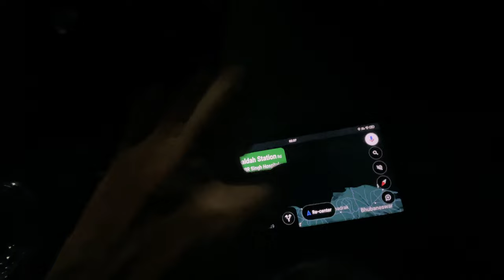Sundarban Tour🔥Sundarban Vlog👌Episode 1💥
Sundarban vlog🔥Sundarban Tour👌Episode 1💥
About Sundarban- Sundarbans is a mangrove area in the delta formed by the confluence of the Ganges, Brahmaputra and Meghna Rivers in the Bay of Bengal. It spans the area from the Hooghly River in India's state of West Bengal to the Baleswar River in Bangladesh's division of Khulna. It comprises closed and open mangrove forests, land used for agricultural purpose, mudflats and barren land, and is intersected by multiple tidal streams and channels. Four protected areas in the Sundarbans are enlisted as UNESCO World Heritage Sites, viz. Sundarbans National Park, Sundarbans West, Sundarbans South and Sundarbans East Wildlife Sanctuaries.
Kharagpur to Sundarban road trip
Sundarban budget trip
Sundarban trip with friends
Houseboat in Sundarban

Regards
CarandCruise
Location- Sundarban

Car Accessories-
Jopasu Car Duster
CarFrill Blind Spot Mirror
3M Car Shampoo
Wooden Arm Rest
Waterproof Tray Boot Trunk Cargo Mat
Screen Protector for Tata NEXON Infotainment System
7D Foot Mat
Portronics Mobile Holder
Formula 1 Car Interior Cleaner
Car Dashboard Restorer/Cleaner/Polish - Rich Matte Finish

Device Used-
DJI OSMO POCKET
Go Pro Her 9
Go Pro Hero 8
Eagle FitSpark Action Camera
Samsung Galaxy S20(Mobile)
Apple Iphone 13
Gorilla Tripod
Action Camera Car Suction Cup Window Glass Mount Holder